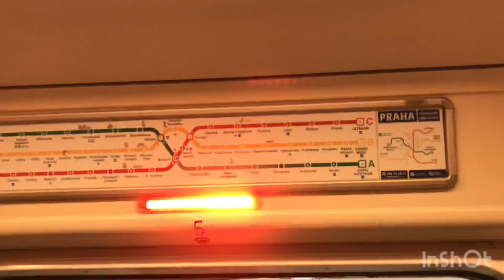Metro 81-71M na lince B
Typ:81-71M
Dopravce:DP Praha
Ev.č.3153-3154
Linka:B
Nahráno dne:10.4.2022